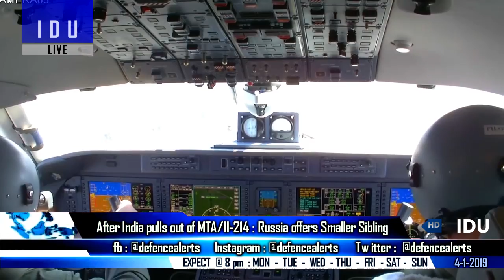Indian Defence Updates : 100 Hybrid Biho For Army,Nag Production,1st FOC Tejas Flight,FICV Project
1. The fate of Future Infantry Combat Vehicle for Indian Army to be decided next week.
2. SpaceDiplomacy : India to set up ground stations in 5 neighbouring countries.
3. DRDO systems worth Rs 2.75 lakh crore to be inducted in defence forces.
4. After India pulls out of MTA/IL-214 Transport aircraft Program, Russia offers IL-112V
5. Russia complaints up Korea’s 100 Hybrid Biho sales to India.
6. First FOC LCA Tejas SP-21 in October 2019.
7. France outstrips US, Russia; has largest contingent of companies participating in AeroIndia2019 .